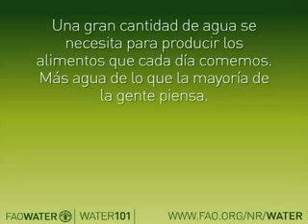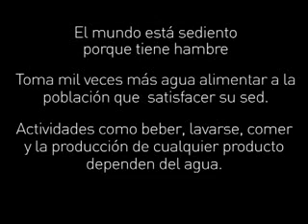Día Mundial del Agua 2012 / Agua y Alimentación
Interesante serie de cifras que muestran la 'huella del agua' que tiene a su haber la producción de alimentos.
Producción a cargo de la FAO.